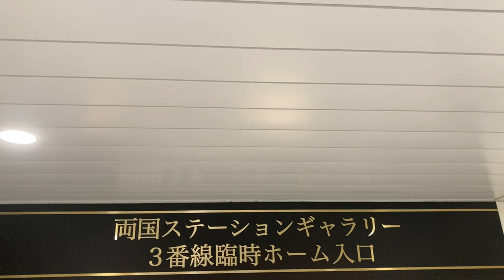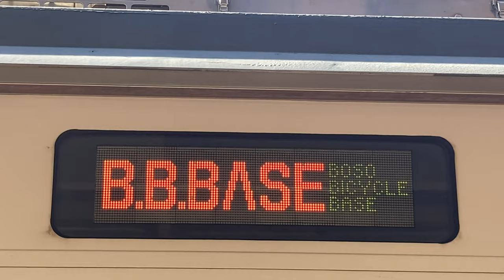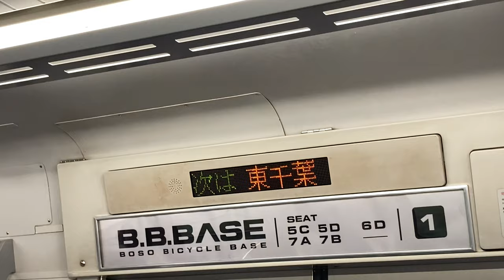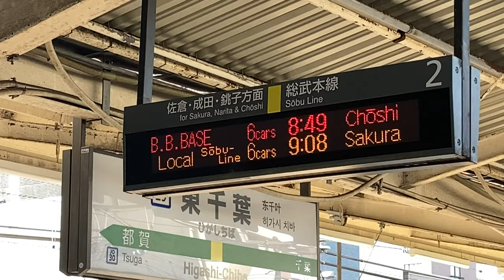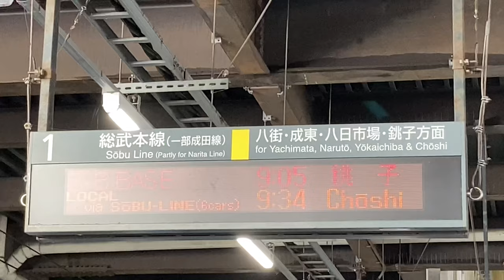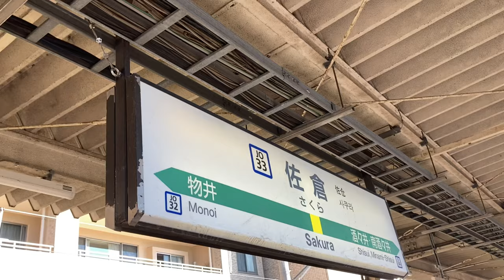【自転車不要】快速 B.B.BASE号に乗車 ついに指定席券で乗れるようになった! 自転車を積み込めるサイクルトレイン 大回りでも利用できる全車指定席の臨時列車#BBBASE#観光列車#大回り乗車